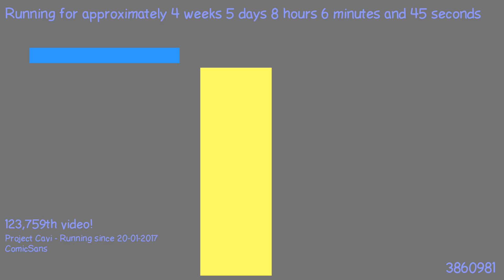1487830248 - Webdriver Cavi - H